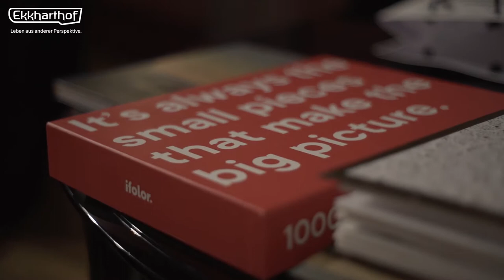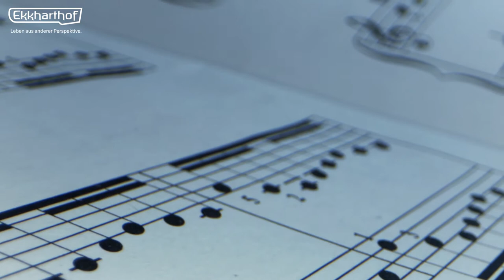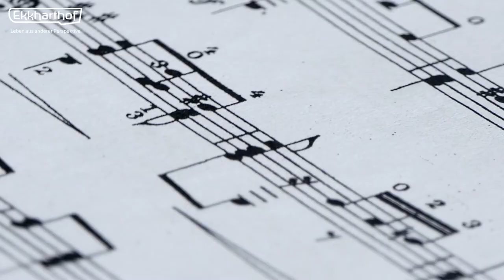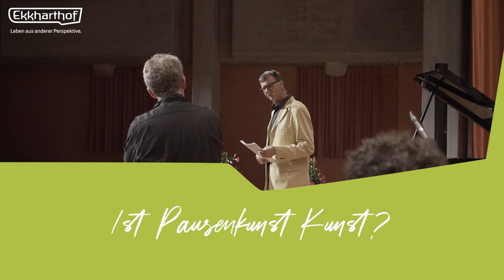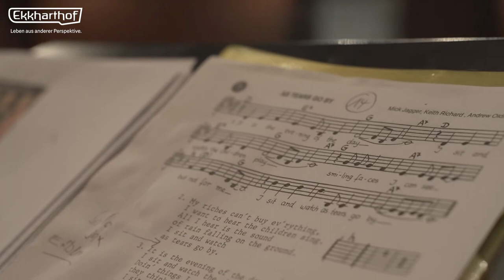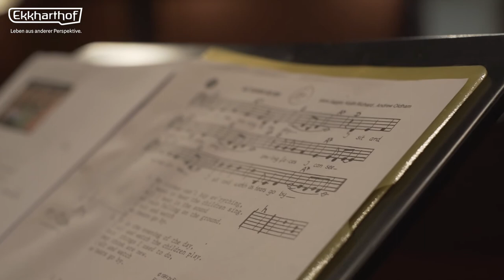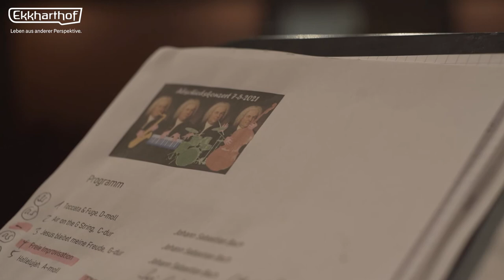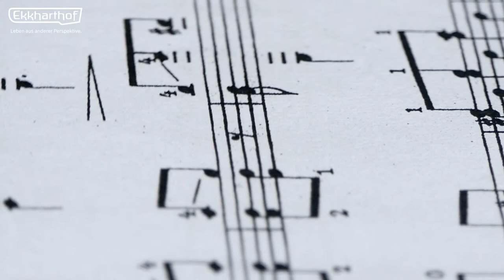Abschiedskonzert von Jürg Bregenzer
Musikalisch sensitiv, groovig, bluesig oder balladig, sein Klavierspiel gehört dem Jazz. Zu seinem Abschied als Institutionsleiter gab Jürg Bregenzer am 7.5.2021 ein Konzert im Grossen Saal des Ekkharthofs.